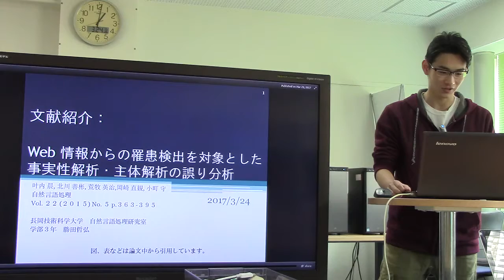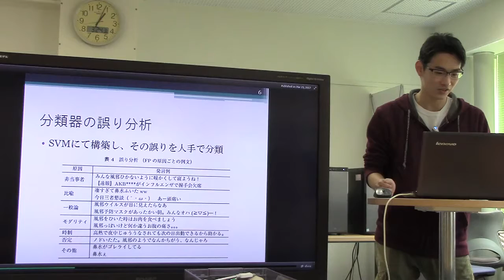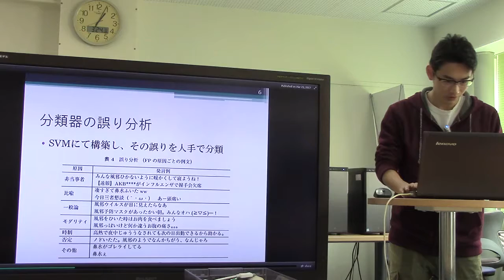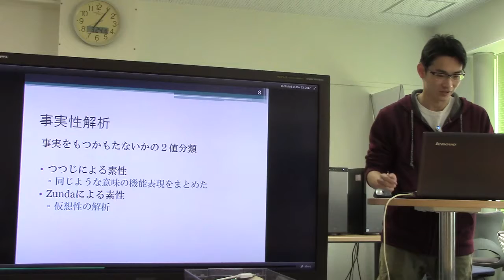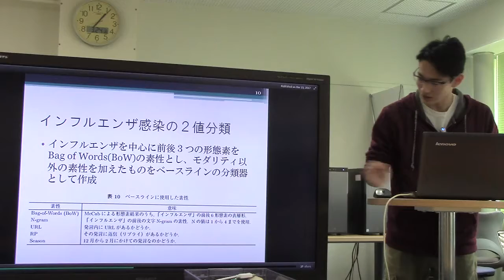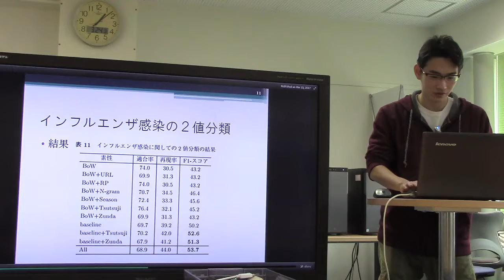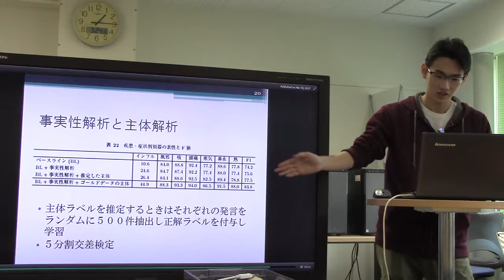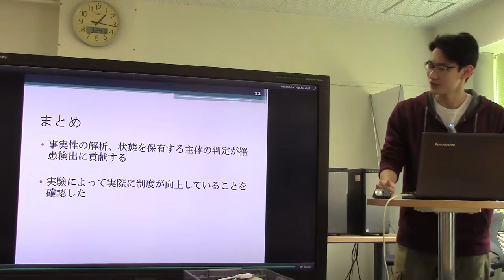文献紹介／Web 情報からの罹患検出を対象とした事実性解析・主体解析の誤り分析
Web 情報からの罹患検出を対象とした事実性解析・主体解析の誤り分析
叶内 晨, 北川 善彬, 荒牧 英治,岡崎 直観, 小町 守
自然言語処理Vol. ２２ (２０１５) No. ５ p.３６３-３９５